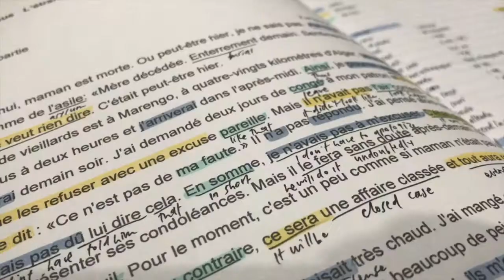French Learning Journey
Here is the first part of my French learning journey. In the future, I'd gather more footages of my learning process :)